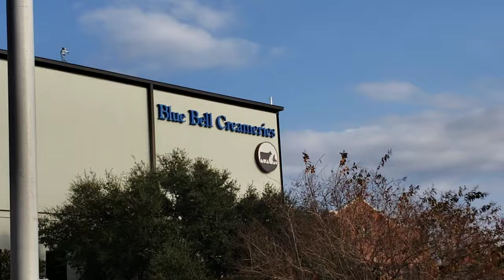VLOG: Blue Bell Creameries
Quick trip to Brenham, TX. We went to Blue Bell Creameries and had a blast! I didn't get too much footage sadly.
Rapido viaje a Brenham, Tx. Visitamos a Blue Bell Creameries que es unas de las màs grandes companias de helado en los Estados Unidos! Perdon por no tomar mucho video.